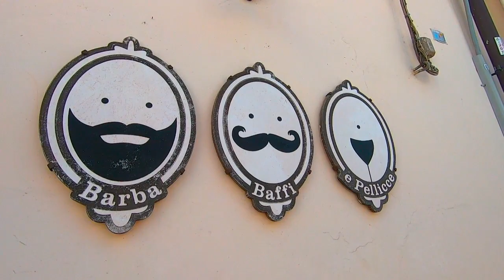2019 Włochy Apulia Locorotondo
2019.07 Włochy Apulia Locorotondo